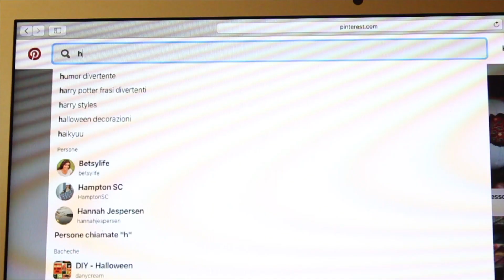Arrediamo il salotto. Realizziamo un cuscino a maglia :)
E se provassimo a realizzare dei pezzi di arredamento per abbellire le nostre case e renderle sempre più accoglienti e personali?

Se c'è una cosa che mi rilassa è guardare foto d'interni, specialmente su Pinterest, e salvare quelle che si avvicinano di più al mio gusto. Ho già una bacheca piena di immagini che quasi danno vita alla casa dei miei sogni.

Da qui l'idea di provare a realizzare qualcosa con le mie mani, che dà molte più soddisfazioni rispetto a comprare un oggetto industriale.

Non sarà facile ma ci vorrei provare; e mi piacerebbe allargare il campo, non limitandomi ai ferri e all'uncinetto.
Cosa ne dite? Avete qualche commento/spunto/idea da darmi???

Se è la prima volta che passi per il mio canale, benvenuta/o!
Qui troverai tutorial super chiari per eseguire lavori ai ferri e all'uncinetto: qualsiasi progetto deciderai di seguire, riuscirai a portarlo a termine!
Non solo ferri e uncini comunque, ma anche ricettine sfiziose, DIY e decori vari, viaggi e tutto ciò che la fantasia mi ispirerà.
Sarò lieta se anche tu vorrai far parte del magico mondo DanyCream ^-^

Baci, Daniela